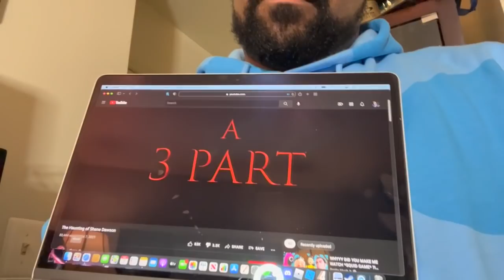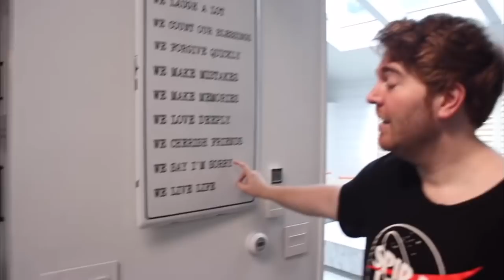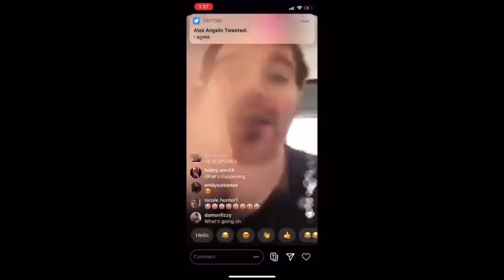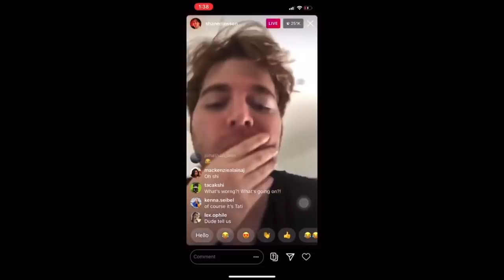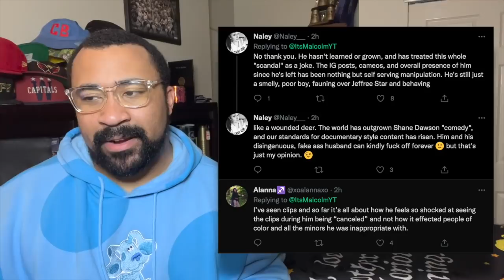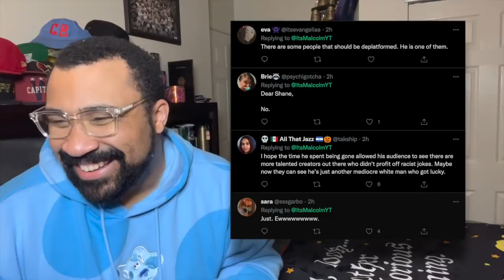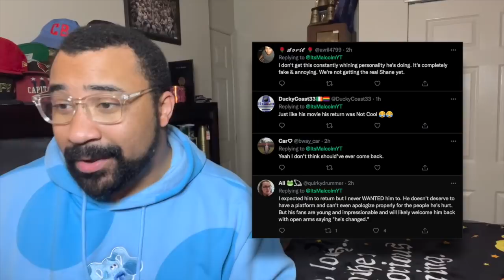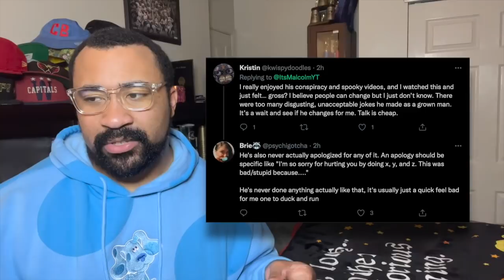🥴 Shane Dawson Actually Returns... I have words 🥴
Well then... it actually happened. Shane Dawson has finally come back to YouTube. HOWEVER, is Shane Dawson still the same person we remember him as? Has Ryland Adams been a help? Where is Jeffree Star? So many questions and more after Shane Dawson uploaded his video "The Haunting of Shane Dawson" So let's finally talk about this video, his "accountability" and more. Also I'm like 100% sure this video is going to be claimed due to music so hey. Let's have fun.